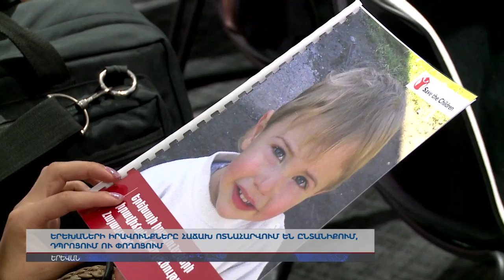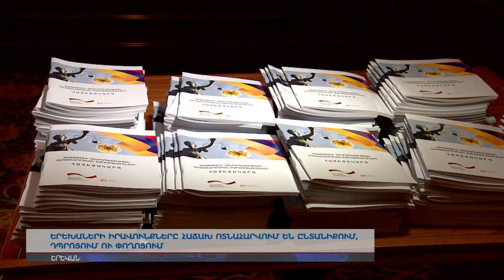Երեխաների իրավունքները ոտնահարվում են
Երեխաների իրավունքները հաճախ ոտնահարվում են ընտանիքում, դպրոցում ու փողոցում: